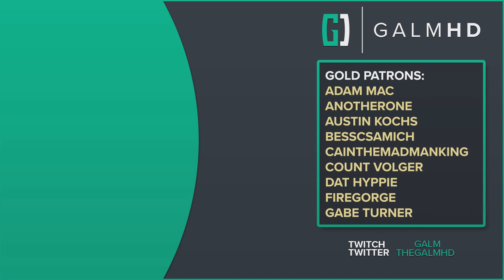[20] The White Shadow (Let’s Play Returnal [PS5) w/ GaLm)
🎮 Returnal🎮
“What is Returnal?”

“After crash-landing on a shape-shifting alien planet, Selene finds herself fighting tooth and nail for survival. Again and again she’s defeated, forced to restart her journey every time she dies.

In this roguelike shooter, both the planet and your equipment change with every cycle, forcing you to adapt your play style and take on evolving challenges.”